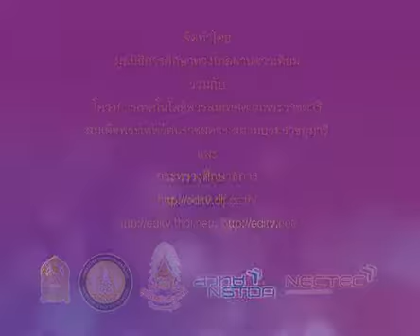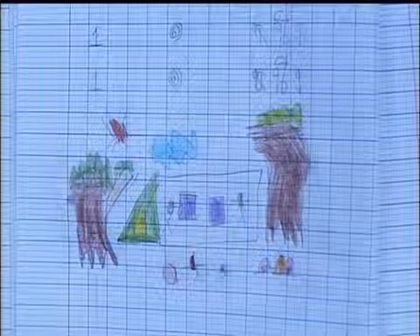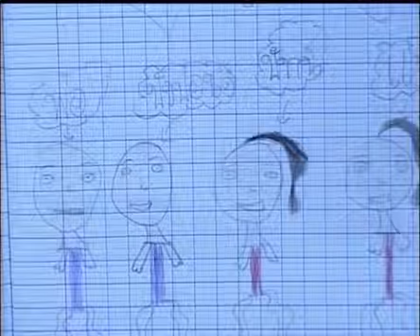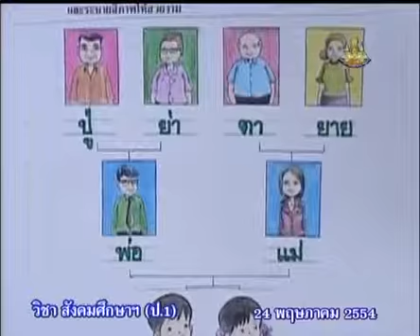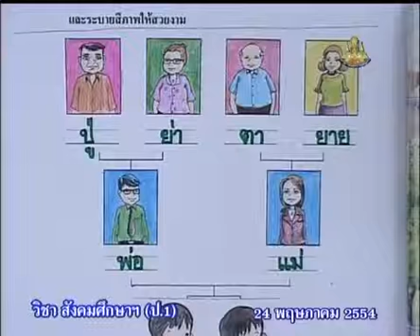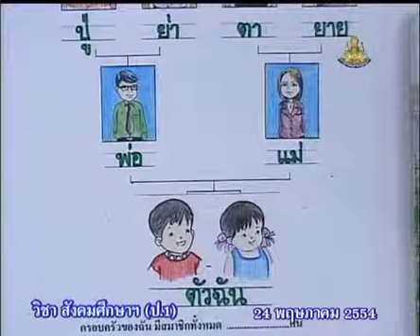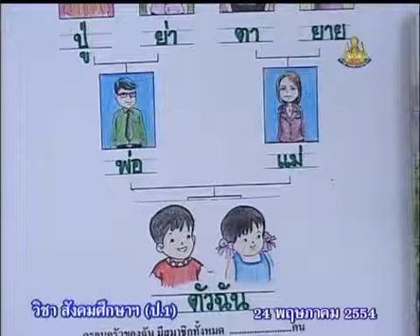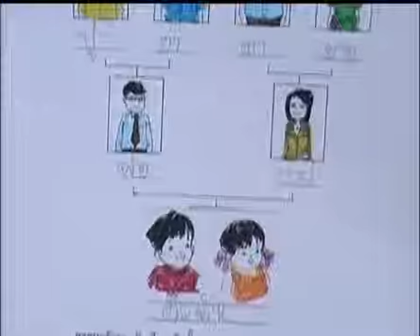008+socp1+dltv54p+540524+D+ใบกิจกรรม เขียนลำดับญาติพี่น้อง+การศึกษาประวัติศาสตร์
2.สมาชิกในครอบครัว (บทบาทและหน้าที่, สิทธิและเสรีภาพ)
2.1 ครอบครัวของฉัน, ความสัมพันธ์ของสมาชิกในครอบครัว(2)  คาบที่  2/2
008+socp1+dltv54p+540524+D+ใบกิจกรรม เขียนลำดับญาติพี่น้อง+การศึกษาประวัติศาสตร์

สไลด์ ความสัมพันธ์ของสมาชิกในครอบครัว
ใบความรู้ ความสัมพันธ์ของสมาชิกในครอบครัว (1หน้า)
ใบความรู้ ความสัมพันธ์ของสมาชิกในครอบครัว (4หน้า)

2.สมาชิกในครอบครัว (บทบาทและหน้าที่, สิทธิและเสรีภาพ)
2.1 ครอบครัวของฉัน, ความสัมพันธ์ของสมาชิกในครอบครัว(2)
2.2 บทบาท หน้าที่ และสิทธิของสมาชิกในครอบครัว(2)
2.3 ข้อตกลงของครอบครัว(1)
2.4 สิทธิ เสรีภาพ และประชาธิปไตยของสมาชิกในครอบครัว(3)